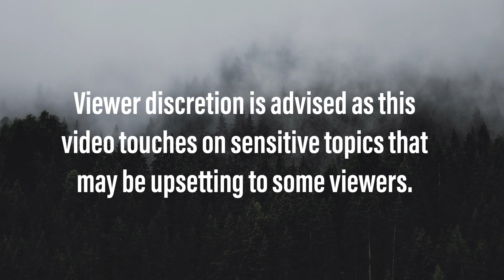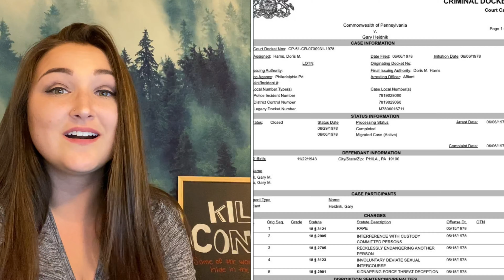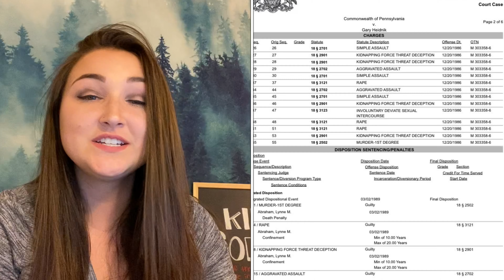HOUSE OF HORRORS KILLER GARY HEIDNIK! Torture & Murder the Work of Crazy Minister | Killer Concepts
Welcome to the first episode of my TrueCrime series where we are going to talk about the House of Horrors Killer Gary Heidnik.

Gary Heidnik was a crazy minister who murdered two women and tortured countless others.

I will be posting a TrueCrime episode once a week and you are not going to want to miss it. I am a true crime Junkie and am working hard to bring you the best possible content.
SOURCES